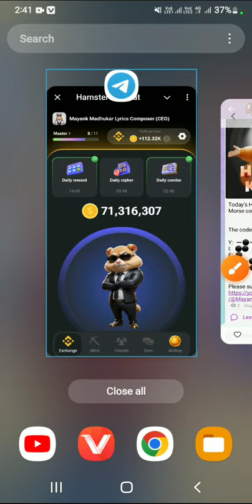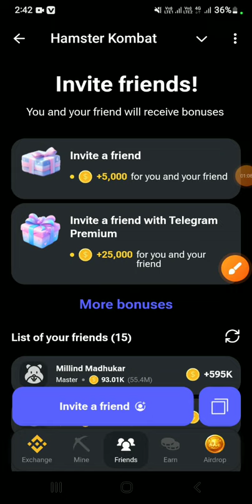Hamster Kombat Daily Cipher 18 July | Hamster Kombat Daily Combo | Hamster Kombat Daily Combo Today